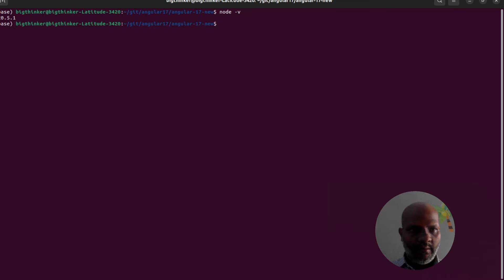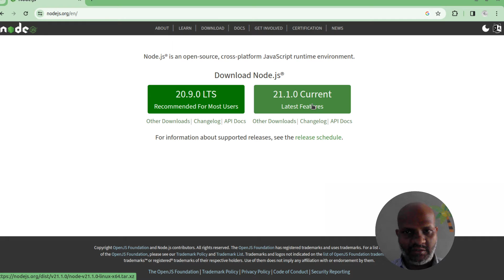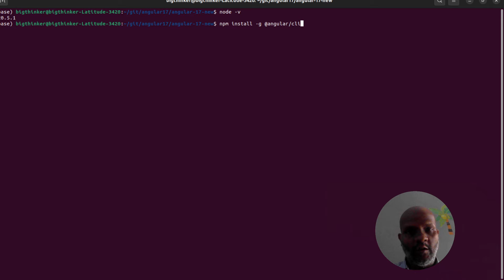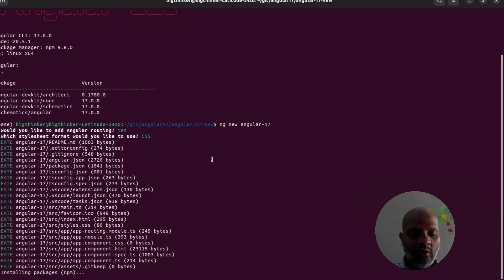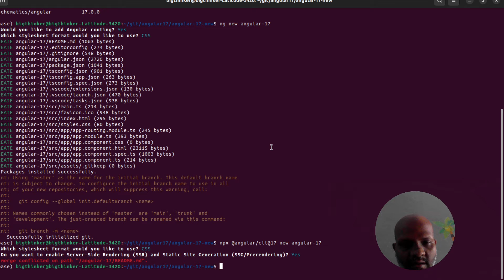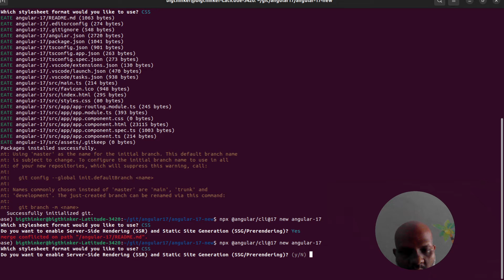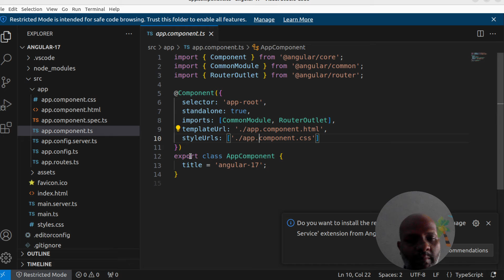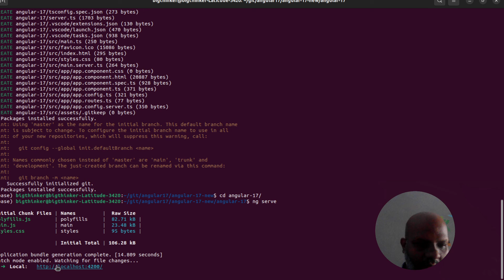"🅰️ Angular 17: First Program Tutorial for Beginners 🚀"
"Welcome to a comprehensive tutorial on Angular 17, designed specifically for beginners stepping into the vast world of web development. In this detailed video, we delve into the essential foundations and practical insights required to kickstart your journey with Angular 17, the latest version that brings an array of powerful features and enhancements to the table.

Angular, an open-source JavaScript framework developed by Google, has been a cornerstone for front-end development, empowering developers to create dynamic, responsive, and powerful web applications. Angular 17, the most recent iteration, brings along a suite of new functionalities, optimizations, and tools designed to streamline the development process and enhance user experiences.

This tutorial isn't just about Angular's theoretical aspects; it's a hands-on, step-by-step walkthrough aimed at providing a tangible understanding of how to begin your coding journey with Angular 17. We'll guide you through the process of setting up your development environment, installing Angular 17, and creating your very first program. You'll gain a solid grasp of the fundamental concepts, syntax, and structures pivotal to Angular development.

The video walks you through the installation process, explores the command-line interface (CLI) commands, explains the architecture of Angular, and provides practical demonstrations. We cover the basics of creating components, modules, and services, and showcase how these elements integrate to form a cohesive Angular application.

Throughout this tutorial, we aim to foster a clear and engaging learning experience, breaking down complex concepts into easily digestible chunks. You'll witness how Angular 17 simplifies the development process, enabling you to build robust applications efficiently.

This isn't just a tutorial; it's a gateway to unlocking the potential of Angular 17 and harnessing its capabilities. Whether you're new to programming or transitioning from another framework, this tutorial serves as a foundational resource for anyone eager to embark on their Angular development journey.

Join us in exploring the exciting world of Angular 17, where you'll be equipped with the necessary knowledge and tools to begin your coding expedition. Unleash your creativity, build dynamic web applications, and delve into the boundless opportunities that Angular 17 offers for the world of web development.

Get ready to embrace the power of Angular 17 and elevate your coding skills. Let's dive in, write your first lines of code, and embark on an exciting adventure with Angular 17."